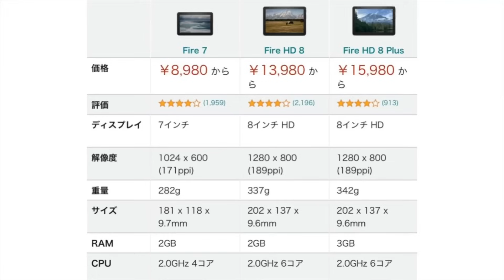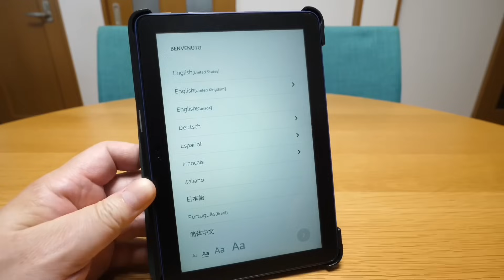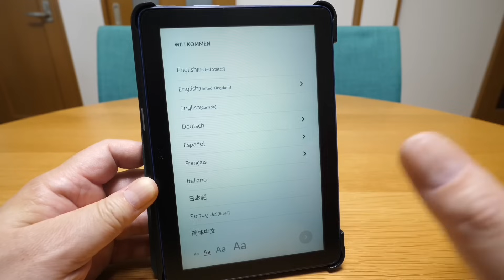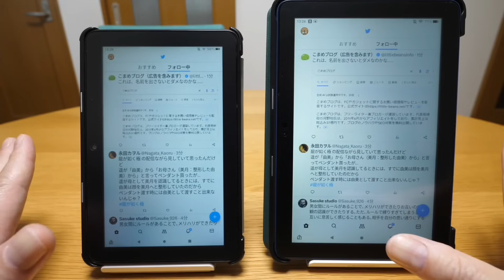Fire HD 8 2022モデルを2024年初に買った理由、Fire 7と比較すると意外な結果が!?【開封編】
※動画中のTwitterアプリ起動比較ですが、再度試したところ真逆の結果が出ました。
Fire HD 8 タブレット - 8インチHD ディスプレイ 32GB ブルー (2022年発売)
Amazon Kindle Fire HD 8 2022 カバー for Fire HD 8 Plus ケース
PDA工房 Fire HD 8 (第12世代)/Fire HD 8 Plus 保護 フィルム 反射低減
Fire 7 タブレット - 7インチディスプレイ 16GB (2022年発売) マンガを持ち歩く方に

Amazon Music Unlimited 最初の3か月0円：
Audible 会員なら12万以上の作品が聴き放題：